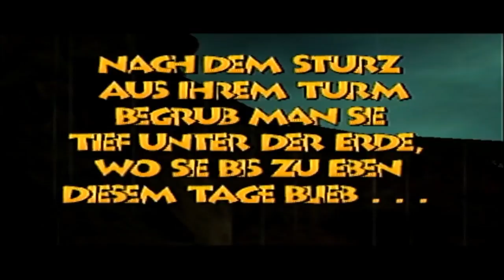Grunty ist wieder GRUNTIG! - Banjo-Tooie #1 [German]